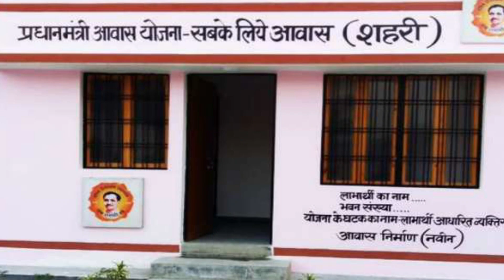আবাস যোজনার টাকা, ভুল করেও বাড়ি বানাবেন না,কারণটা জানুন। awas yojana west bengal new update [PMAYG]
In this video we discuss - "আবাস যোজনার টাকা, ভুল করেও বাড়ি বানাবেন না,কারণটা জানুন। awas yojana west bengal new update [PMAYG]"

প্রধানমন্ত্রী আবাস প্লাস যোজনা
আবাস প্লাস যোজনার বাড়ীর টাকা
pradhan mantri awas plus yojana list 2023
pradhan mantri awas plus final list 2022
awas plus new registration 2023
awas plus yojana list 2023
pradhan mantri awas yojana online apply
awas+
pmayg 2023
awaas+
pmay list 2023
awas plus jobcard link
pradhan mantri awas yojana form fill up
pmay gramin online apply